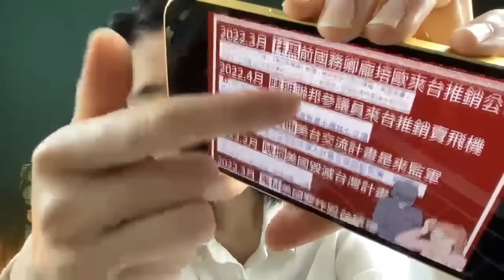台灣政府終於不忍了！外交部條列聯合報假新聞 痛斥：「斑斑劣跡，罄竹難書」！（2023/07/11）